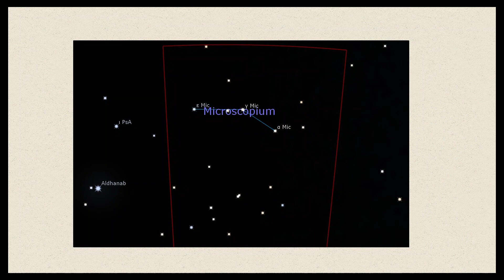054 Microscopium Constellation Jigsaw Puzzle /Enjoy Gameplay Video on PC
Microscopium Constellation
けんびきょう座